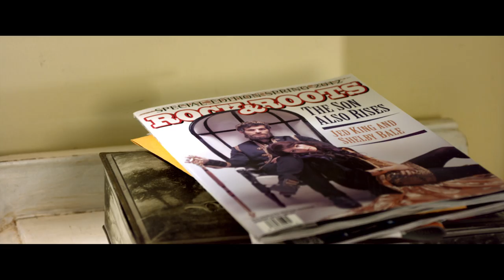Korie Robertson's Perfect Date Night - The Song - Now on DVD and Digital HD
Korie encourages ladies to get their man and watch this movie!

THE SONG is a true to life music-driven romantic drama about a singer/songwriter's whose life and marriage suffer when the song he writes for his wife propels him to stardom.  Inspired by the life of Solomon and his writings in Ecclesiastes and Song of Songs.

Now on DVD and Digital HD.  Check it out!

The Couples Kit:

The Small Group Study:

The Novelization (by Chris Fabry):